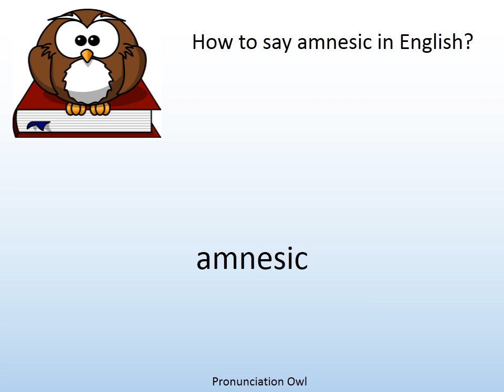How to say amnesic in English? - Pronunciation Owl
How to say amnesic in English? Learn the pronunciation of amnesic!